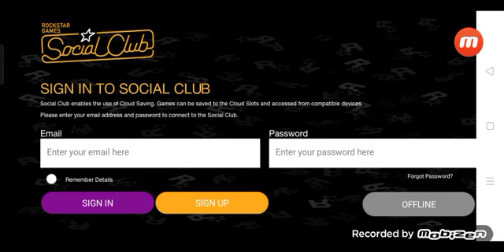CJ PULANG KE KOTA LOS SANTOS - GTA San Andreas - Mission #1 - Big Smoke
Jadi divideo kali ini gw akan memainkan GTA San Andreas Mobile diandroid tanpa menggunakan cheat/cit digame tersebut...

(Reupload)